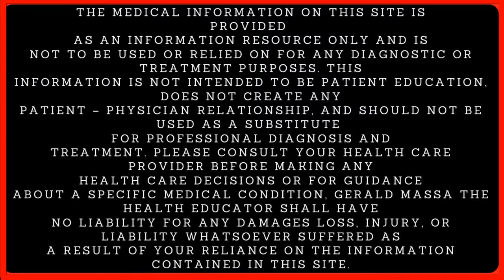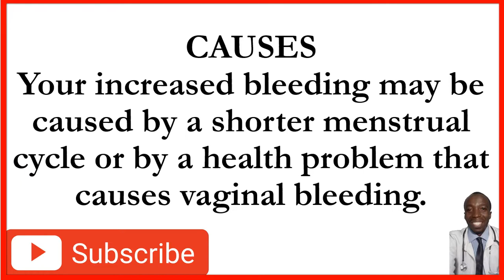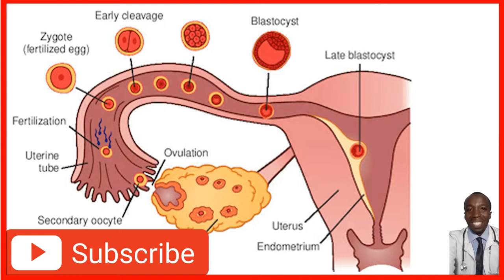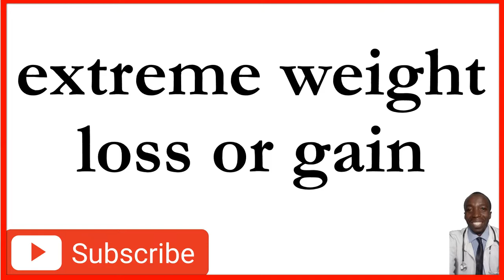Is It Normal To Have Your Period Twice In One Month? I Abnormal Periods I Fertilization I Menstrual.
Is It Normal To Have Your Period Twice In One Month? I Abnormal Periods I Fertilization I Menstrual, is it normal to have your periods twice in a month is it normal to have your, periods
twice in a month in this video today we are going to answer the question is it normal to have your periods twice in a month you see your periods today but after one week
you see your periods once again we are answering this question is it normal to have your periods twice

0:00:25.439,0:00:30.080
in a month jared massa the health
educator is the name of the channel and

0:00:30.080,0:00:33.200
we talk about pregnancy we talk about
ovulation

0:00:33.200,0:00:36.559
we talk about pregnancy related
questions

0:00:36.559,0:00:40.000
videos

0:00:40.000,0:00:44.960
we put out every day we are talking
about is it normal to have your periods

0:00:44.960,0:01:08.080
twice in a month after this message

0:01:08.080,0:01:12.080
thanks a lot my friend so today we are
talking about whether it is normal to

0:01:12.080,0:01:16.400
have your periods
twice in a month but before we proceed

0:01:16.400,0:01:23.040
we shall talk about the causes of
why you can end up having two times

0:01:23.040,0:01:27.280
you see your periods twice in a month so
the first cause is that

0:01:27.280,0:01:30.720
your increased bleeding may be caused by
a shorter

0:01:30.720,0:01:35.920
menstrual cycle or by a healthy problem
by talking about a shorter menstrual

0:01:35.920,0:01:40.159
cycle this could be
due to some problem it would actually be

0:01:40.159,0:01:44.399
a a healthy problem
and in this video today we are going to

0:01:44.399,0:01:48.720
talk about
why you have a shorter period why

0:01:48.720,0:01:54.479
you actually end up having your periods
twice in a month so we are looking at

0:01:54.479,0:01:58.240
the causes
of a shutter cycle before we look at

0:01:58.240,0:02:02.960
what could be bringing about
when you see your periods twice in a

0:02:02.960,0:02:06.880
month
so the first cause of why you see your

0:02:06.880,0:02:10.640
periods
twice in a month first of all we shall

0:02:10.640,0:02:13.760
have to answer this question that when
you see your periods

0:02:13.760,0:02:19.440
twice in a month normally this is not
normal when you see your periods twice

0:02:19.440,0:02:23.440
in a month it's not normal
there could be a problem causing this to

0:02:23.440,0:02:27.840
do to happen so
we are looking at the first problem here

0:02:27.840,0:02:31.360
and
this is what we call an ovulation

0:02:31.360,0:02:35.120
and ovulation simply means lack of
ovulation

ABOUT ME
Gerald Massa is a Health Educator, Diagnostic Medical Sonographer, RN and WOMEN HEALTH EXPERT.

Thanks for visiting and have a happy and healthy day!

Warmest Regards
Gerald Massa, DMS, RN, HEALTH EDUCATOR.
Health Educator, Diagnostic Medical Sonographer, Registered Nurse, Fitness Coach.

IMAGES LICENSES.
OTHER images licensed and paid for through BigStock.com. All image licenses are available upon request. Video Motion Graphics Credits: Particle Wave 4K Motion Background by "Videezy.com", PIXABAY.COM, UNSPLASH.COM BIGSTOCK STANDARD CONTENT USAGE AGREEMENT